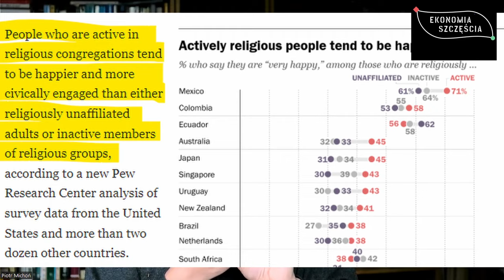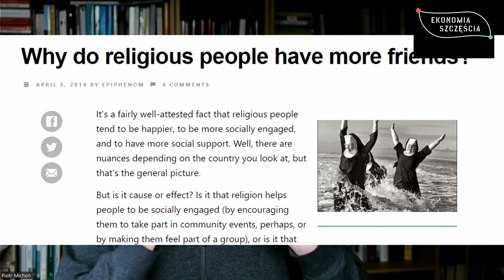Czy religia daje szczęście?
Freud uważał ją za rodzaj choroby. Dawkins widział w niej źródło całego zła. Harris uważał, że prowadzi do śmierci. Marks twierdził, że jest opium dla ludu. A Pascal zaproponował na słynny zakład.
A co mówi nauka? Czy ludzie religijni są szczęśliwsi?

Blog, podcast, kanał YT Ekonomia Szczęścia

• Praca, Opieka, Płeć. Nauka o (nie)szczęściu (2022)
• Work, care, and gender. The science of (un)happiness (2021 – free/ darmowa pdf, mobi, epub)

Nagranie i montaż przygotowano w ramach projektu:
„Społeczna odpowiedzialność nauki” finansowanego ze środków Ministerstwa Edukacji i Nauki Projekt: „Podcast i blog naukowy – Ekonomia Szczęścia” jest realizowany na Uniwersytecie Ekonomicznym w Poznaniu